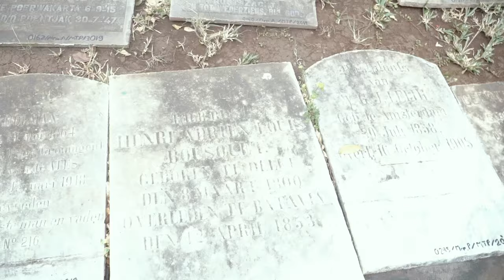ISMI Winner Miss Popular 2024 Season 3 | Popular Magazine Indonesia